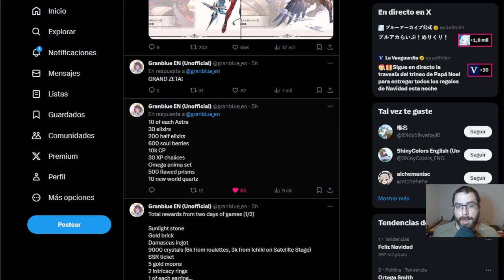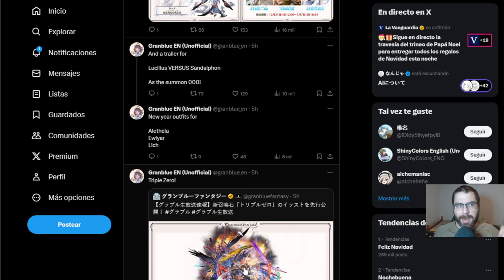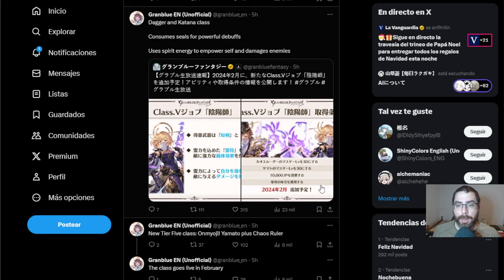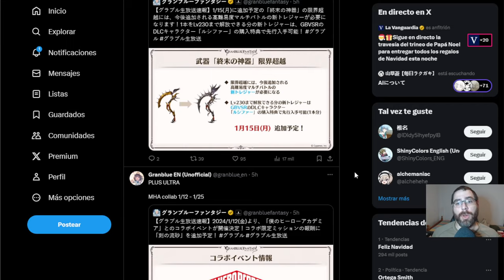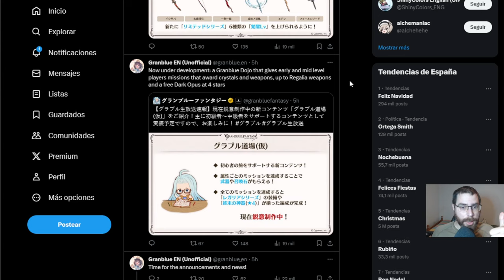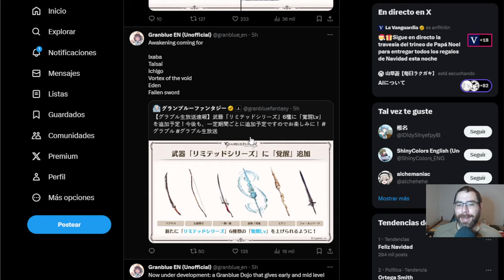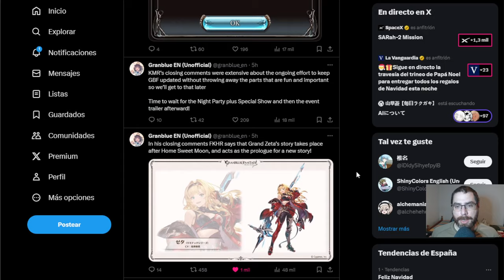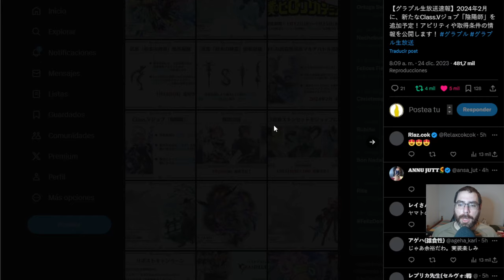Granblue Fantasy FES 23-24 (día 2) | granbluefantasy en Español